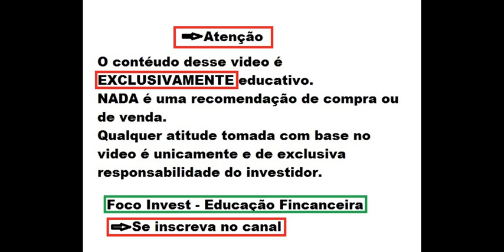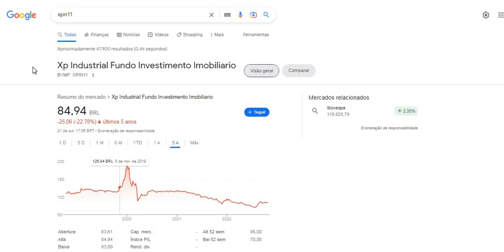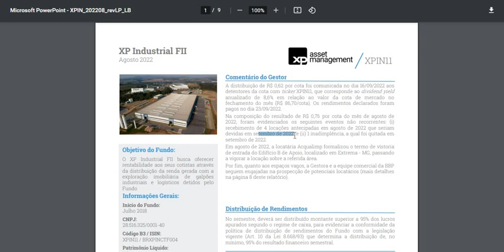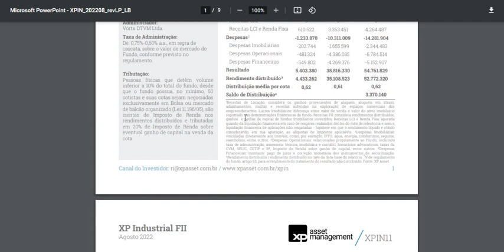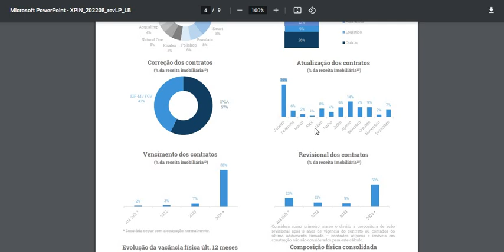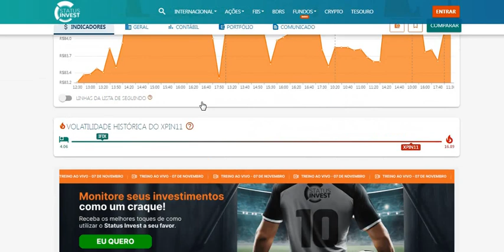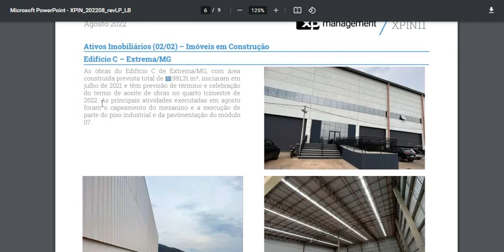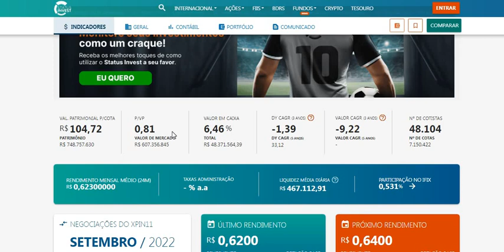XPIN11 AINDA ESTÁ BARATO ? RELATÓRIO E ANÁLISE COMPLETA ! VALE A PENA INVESTIR ? MINHA ESTRATÉGIA !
Quer saber mais me conte nos comentários.
Ficou duvidas ?